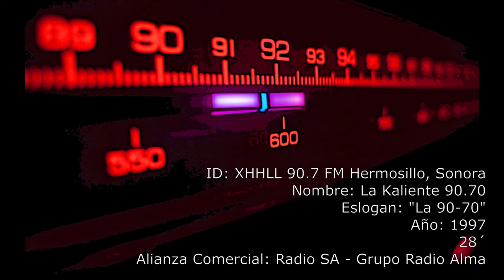ID XHHLL FM "La Kaliente 90.7" (Año 1997) Hermosillo, Sonora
La kaliente 90.7 inicio en operaciones a principios de los años 90´s en Hermosillo, Sonora, esta es la identificación de cada hora, la locución es por parte de Guillermo De león.

La estación operaba, gracias a una alianza comercial con el conjuntos estaciones propiedad de grupo radio SA, aunque esta ultima tenia una radio similar musicalmente, compartían infraestructura técnica, operativa y hasta comercial.

Grupo alma, era la concesionaria y quien recibió la autorización por parte de la SCT y la frecuencia para la ciudad era en el 90.7 FM con 50,000 watts y compartía infraestructura con su estación "Prima" XHMMO 105.1 hasta finales del 2012.